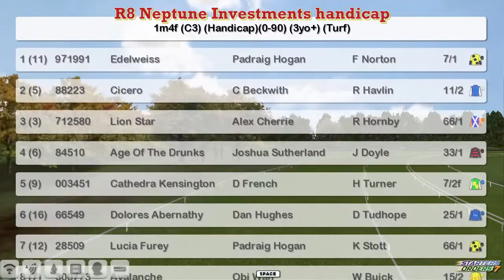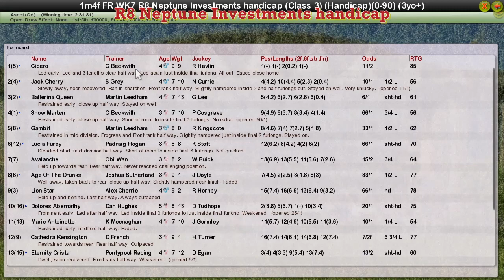FR WK7 R8 Neptune Investments handicap